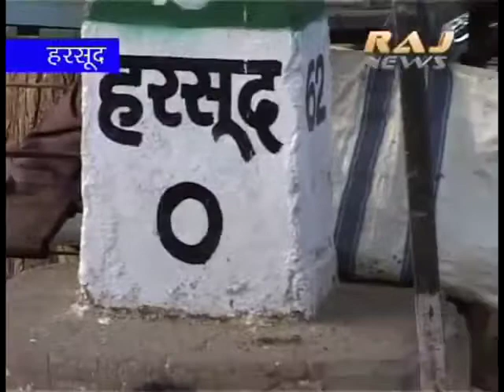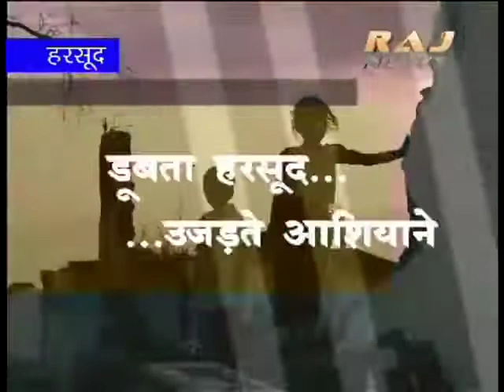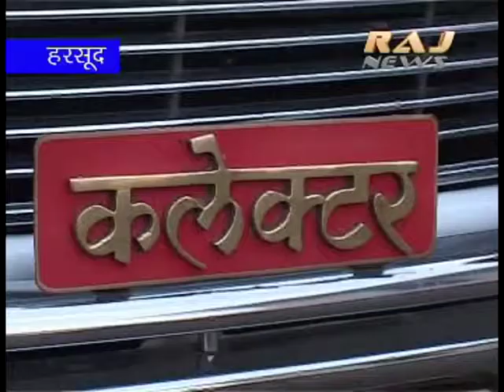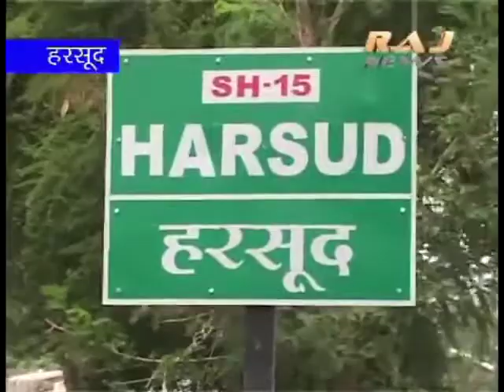Old harsud Raja Harishchandra ki Nagari